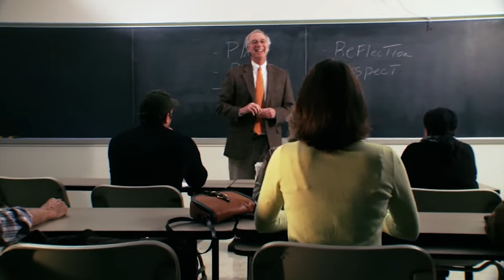Graduate Programs at Neumann University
Graduate students are drawn to Neumann University for more than an earned master's or doctorate degree. Here they find the spirit of intellectual discovery set amidst a kind and caring environment. It is this rare environment for which Neumann is known. If you are considering a graduate program, allow us to welcome your presence and contribution to our graduate community.